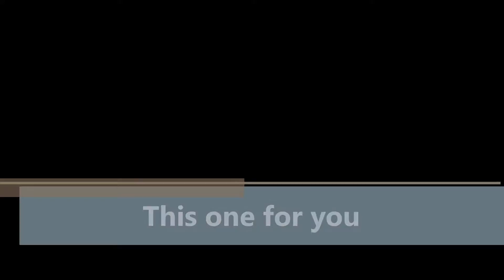this one for love